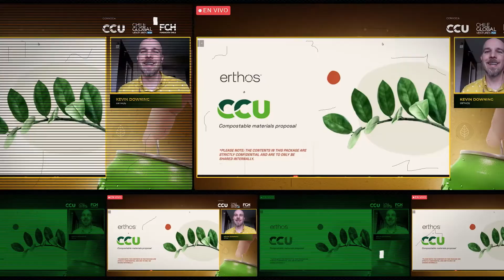CCU · INNPACTA 2022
Durante 2022 más de 90 startups de 22 países se presentaron a nuestro desafío regional de innovación.